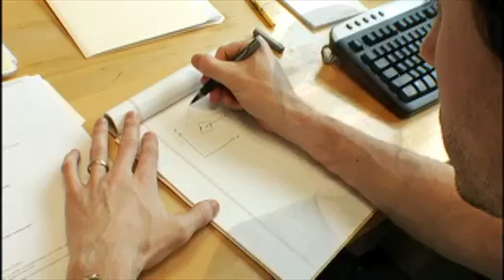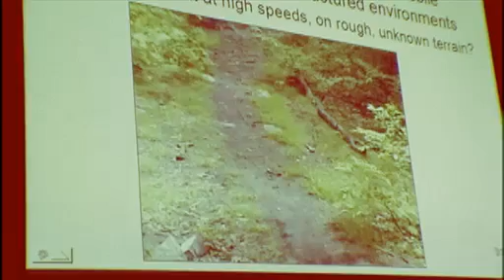NOVA scienceNOW : 20 - Profile : Karl Iagnemma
Karl Iagnemma gives new meaning to the notion of the "bookish scientist" (or, in his case, engineer). In addition to working with a team of MIT researchers who are designing robots for NASA, he is also a breakout fiction writer. Brad Pitt has optioned Iagnemma's short story collection for possible feature film development, and his first novel is generating high interest. Smashing the stereotype of the brainy, bespectacled researcher toiling away in a laboratory, Iagnemma illustrates how science and creativity are linked, and how imagination is the key to innovation in any discipline.

Support PBS!